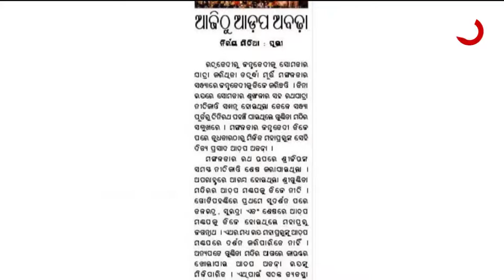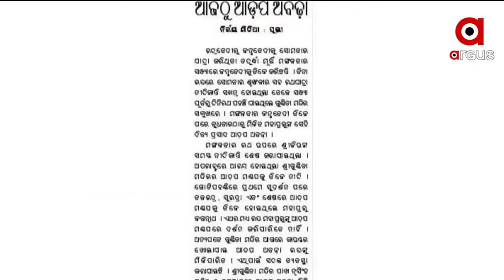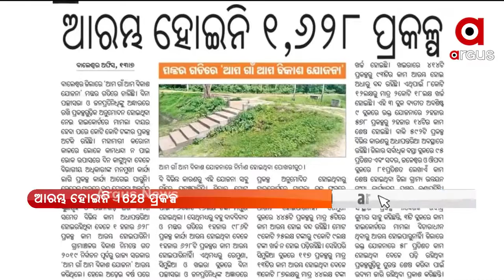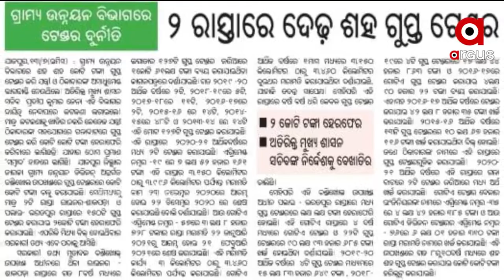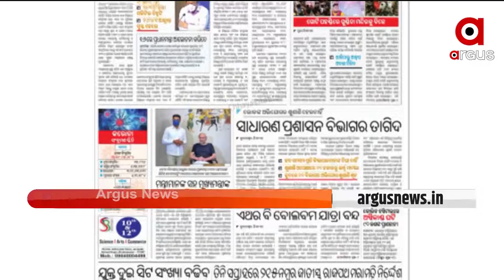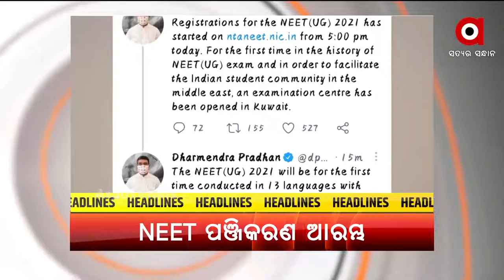Satej Sakala 8.30am